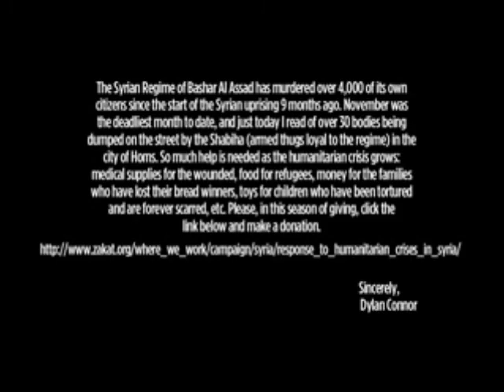Ένα τραγούδι από την Αμερική για τη Νταράα.wmv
Ο Dylan Connor λέει είμαι Αμερικάνος αλλά στην Καρδιά μου είμαι Χοράνι (από τη Νταράα. Έγραψε αυτό το τραγούδι για την Νταράα και όλη τη Συρία.